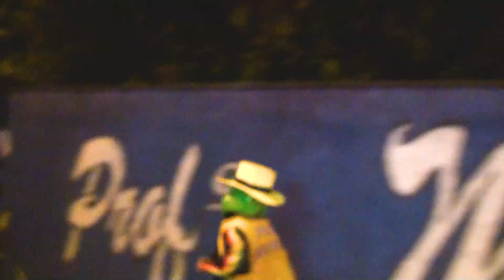Fofão ama muito tudo isso!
Vem curtir mais um vídeo do MJRibacinko!